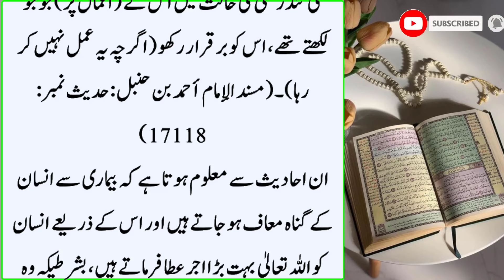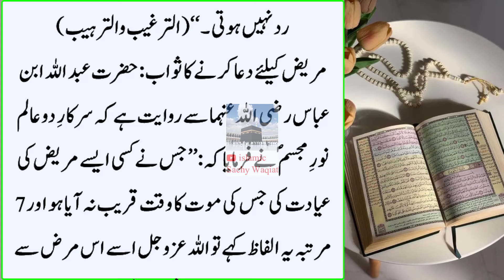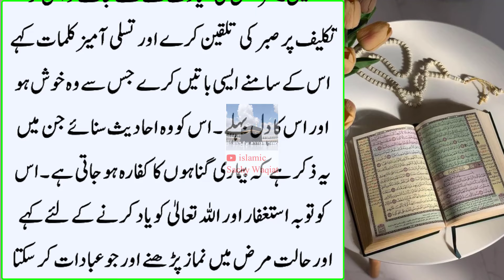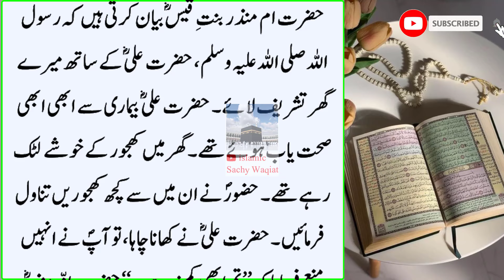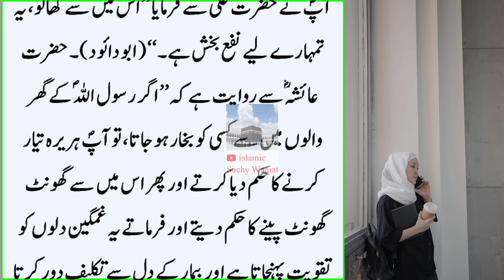Chalty Phirty Allah Ye Naam Lete Raho Bas | Shugar Blood Pressure aur Dil ki Tamam Beemariya Khatam